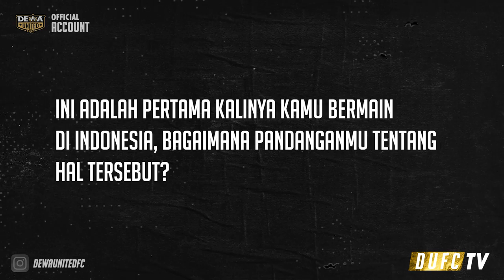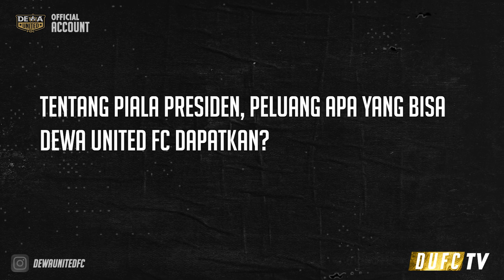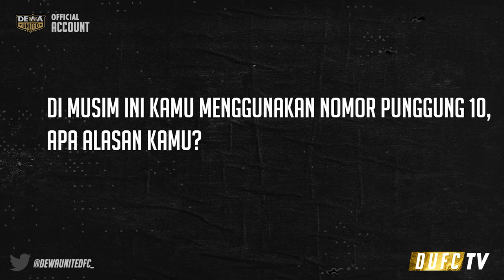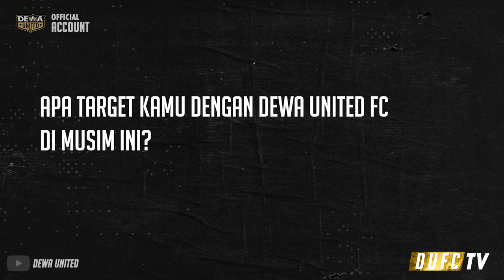THE GOAL MACHINE!!! | INTERVIEW KARIM ROSSI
Sekilas tentang pemain asing baru yang menjadi mesin pencetak gol, Karim Rossi.
Simak ya.

Dewa united Champion!!

Tonton video selengkapnya di Dewa United ya!